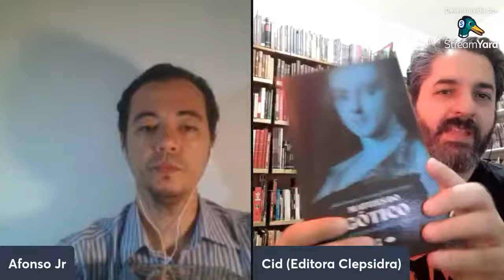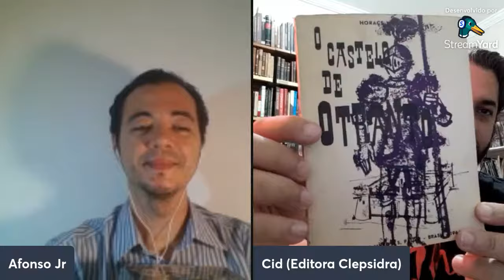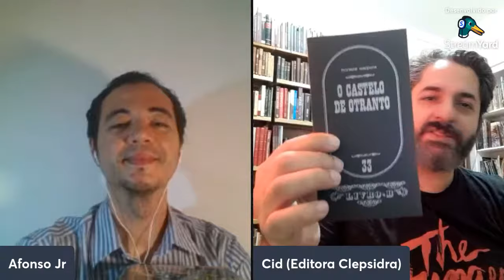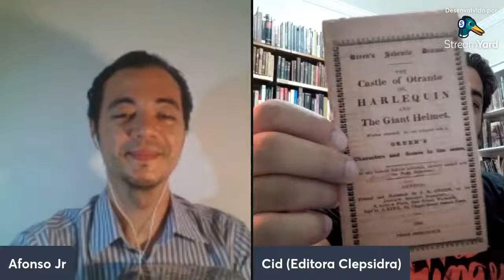O Castelo de Otranto, de Horace Walpole - 1764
Cid Vale Ferreira, bacharel em Letras-Português pela FFLCH-USP, é editor e sócio do Sebo Clepsidra, que tem três livrarias e uma editora independente focada nos imaginários gótico, romântico e decadentista. Além disso, foi editor da revista eletrônica Carcasse.com (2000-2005) e organizou os livros "Voivode" (2003, Pandemonium) e "As Trevas e Outros Poemas de Lord Byron" (2007, Saraiva). Em 2018, deu início à Coesão Independente, uma liga de editoras independentes conectadas por ações de ajuda mútua.